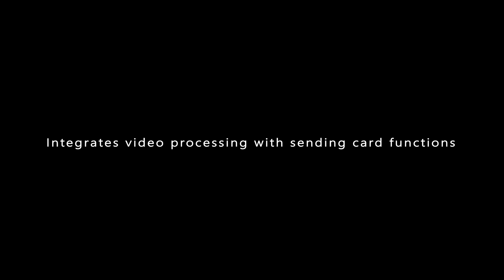NovaStar NovaPro UHD Jr Introduction- All In One 4K Controller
For More Information about NovaStar, please go We offer free NovaStar Quotes and Resources.
The NovaStar NovaPro UHD Jr is an all-in-one solution for LED screen control, combining video processing, sending card functions, and screen configuration in a single device.
1. Ultra-high-definition 4K x 2K@60Hz input.
2. 16 Neutrik Ethernet ports and 4 optical fiber outputs.
3. A pixel load of up to 10.4 million.